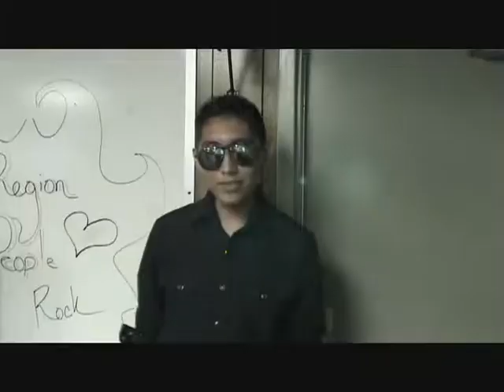Bloopers.wmv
From y msecond Channel: 360LostSouls
I decided I should just extract the bloopers from the video and put them in a separate vid on this channel. This is from a last minute type of project we did for an English project. Honestly I don't even remeber what it was supposed to teach us, but it was fun nonetheless.
Bloopers
From: Juan Springer (Starring Juan Bolanos)
Starring Juan Bolanos as Juan Springer.
Extra special thanks to everyone who was on this vid :3
Tino Castro, John Pacheco, Matthew Chapman, Stephen Snyder, Berry, Me, Evelia, Griselda A, Isaac C, Isaac S, Luis Juarez, Julio Rubio, Ashley Sias, Maressa, Nairobi, Paco, and I hope I didn't miss anyone haha.